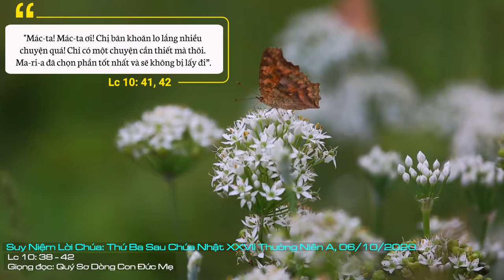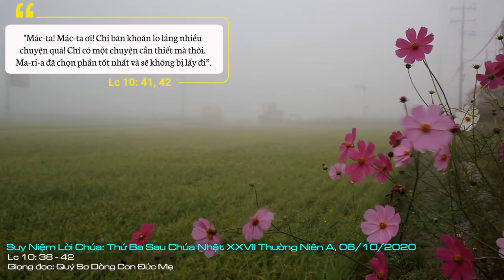Suy Niệm Lời Chúa: Thứ Ba Sau Chúa Nhật XXVII Thường Niên A, 06/10/2020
Thứ Ba Sau Chúa Nhật XXVII Thường Niên A: Xin cho chúng con luôn biết siêng năng trau dồi giáo lý đức tin và cầu nguyện để có thể mau mắn nghe được tiếng Chúa tâm hồn và can đảm thực hành Lời Chúa trong cuộc sống.
Không biết từ lúc nào, Bêthania, cách xa thủ đô Giêrusalem độ ba cây số, trở thành nơi dừng chân của Chúa Giêsu và các môn đệ khi có dịp ngang qua. Nơi đây có ba chị em trong một gia đình đạo đức và hiếu khách mà Chúa Giêsu rất yêu quý, gồm Martha, Maria và Lazarô.
Maria hiếu khách bằng cách rất thích ngồi bên Chúa để nghe Người giảng dạy. Còn Martha hiếu khách theo kiểu lo lắng chuẩn bị bữa ăn cho Thầy Giêsu cùng nhóm Mười Hai. Và cũng chính vì tất bật nên khi thấy gần tới giờ cơm mà chưa đâu tới đâu, Martha bắt đầu cuống quýt lên và làu bàu với cô em Maria. Đồng thời, cô đã buộc miệng trách luôn cả Chúa Giêsu: “Lạy Thầy, em con để con hầu hạ một mình mà Thầy không quan tâm sao? Xin Thầy bảo em con giúp con với".
Trước sự việc này, Chúa Giêsu đã trả lời rằng: “Martha, con lo lắng bối rối về nhiều chuyện quá”. Câu trả lời của Chúa dành cho chị Martha không có ý là Người phủ nhận tất cả sự quan tâm lo lắng của Martha cho bằng Người muốn cho thấy một điều cao quý hơn nhiều đó là lắng nghe Lời Chúa mà Maria đã chọn phần tốt này.
Chỉ khi để tâm lắng nghe Lời Chúa, thì chúng ta mới có thể thực hành Lời Chúa trong cuộc sống.
Lạy Chúa, xin cho chúng con luôn biết siêng năng trau dồi giáo lý đức tin và cầu nguyện để có thể mau mắn nghe được tiếng Chúa tâm hồn và can đảm thực hành Lời Chúa trong cuộc sống. Amen.